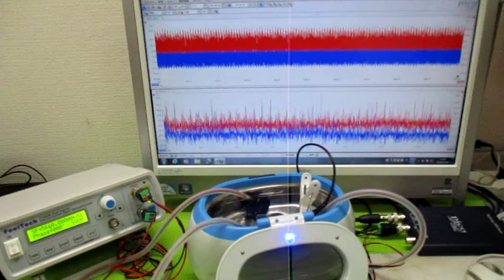超音波洗浄器の利用技術 ultrasonic-labo